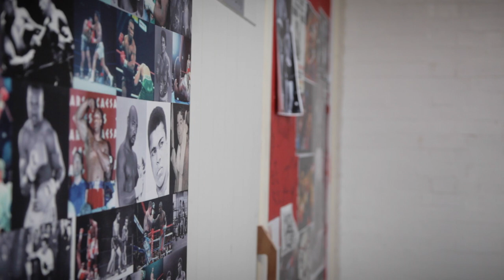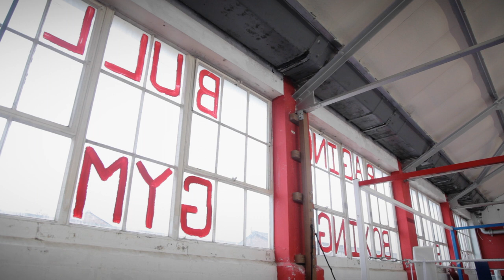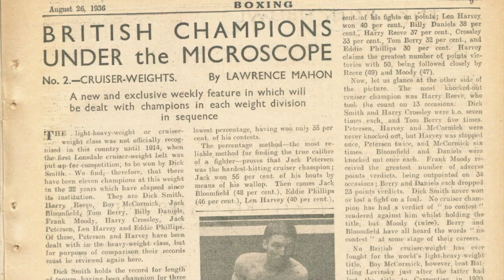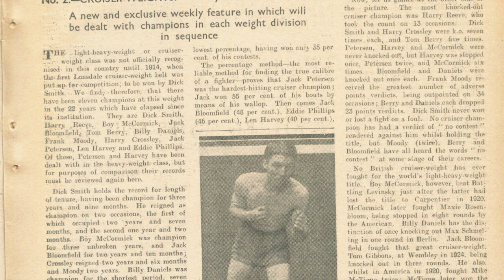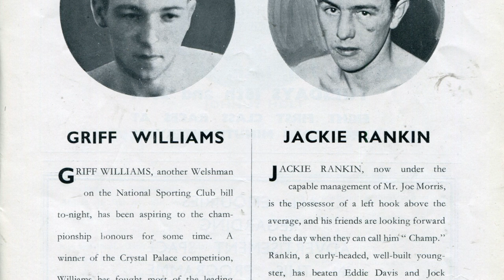Bloodlines Documentary Film - Orange Fox Studios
Orange Fox Studios took part in the 48 Hour Doc Film Challenge in Leicester. The competition was part of the 5th annual Leicester DocFilm Festival and Documentary Media Month which took place between 1st-30th November 2014.

We were absolutely thrilled to walk away with best film, in what was our first effort at Documentary Filmmaking. The process was intense and challenging and we learnt a few lessons along the way.